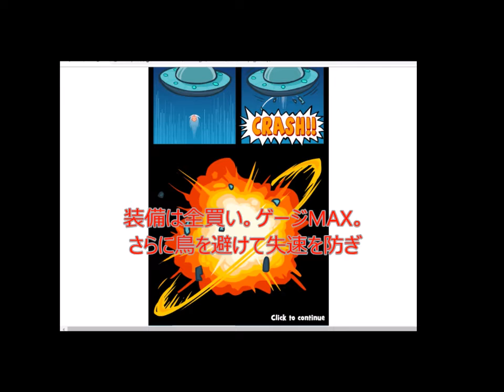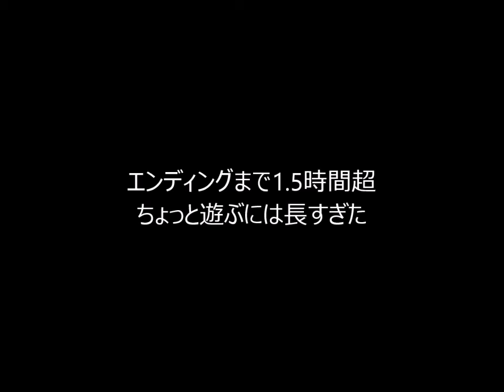【無料PCゲーム】UFOから彼女を奪還すべく、豚は飛ばなければならない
無料、ダウンロードなし、登録なし、PCで手軽に遊べるゲームを探し中。今回見つけたのが、UFOから彼女を奪還すべく、豚が空を飛ぶゲーム。操作はマウスのみ。まず下方のゲージで推進力が決まる。飛びながらコインを集めて、それで装備を買って整える。鳥に当たると失速するから、それは避ける。金網に触れると加速し飛距離が伸びる。で、目的地のUFOまで辿り着ければエンディング。

At one place, there was a couple of two pigs living in peace. However, she was abducted by UFO. He has to fly in the sky to rescue her.